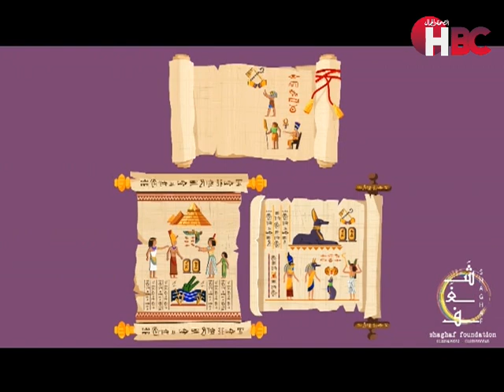برنامج اسرار الحياة | تقديم ـ ايه رضوان